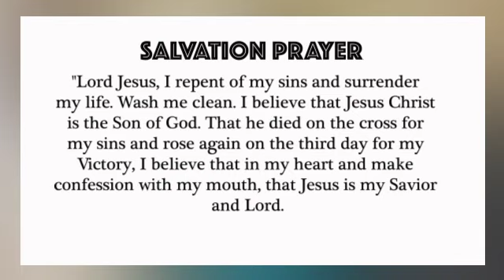The Inner workings of the Holy spirit - Apostle Joshua Selman